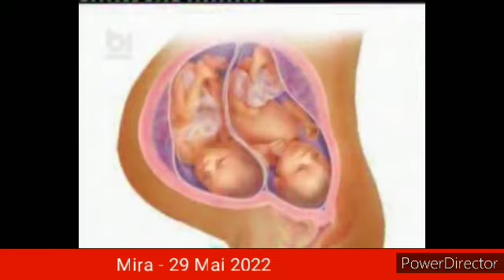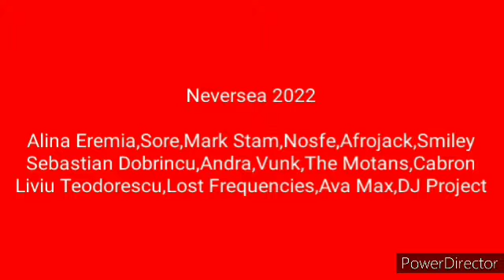Horoscop Urania Gemeni Iunie 2022 - Bogdan Suvan